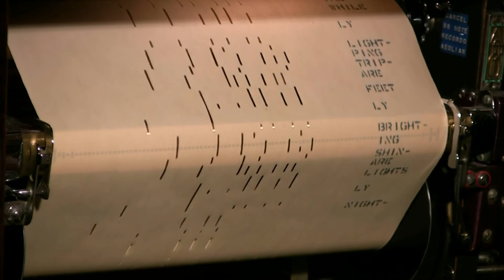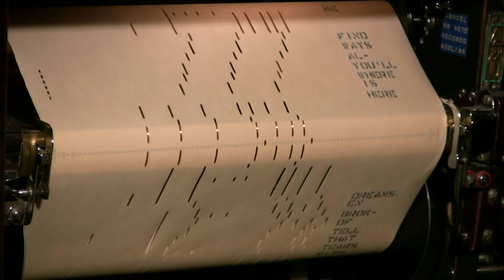The Boulevard Of Broken Dreams - Ampico Lexington 88n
Imperial # 08448  (Gigolo And Gigolette)